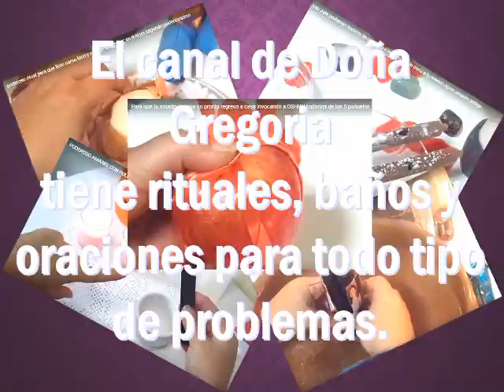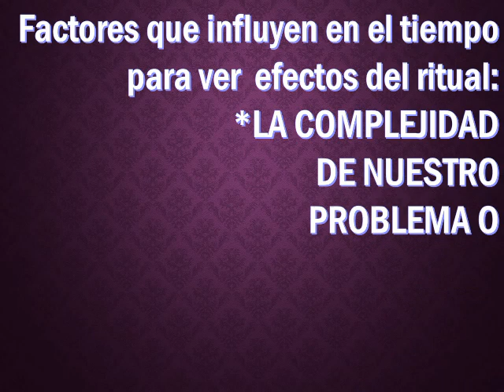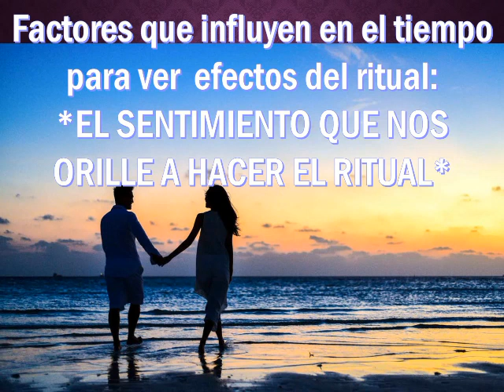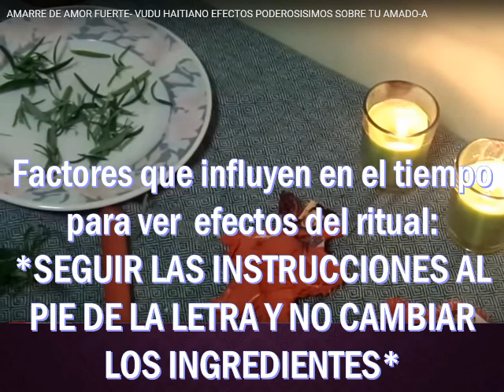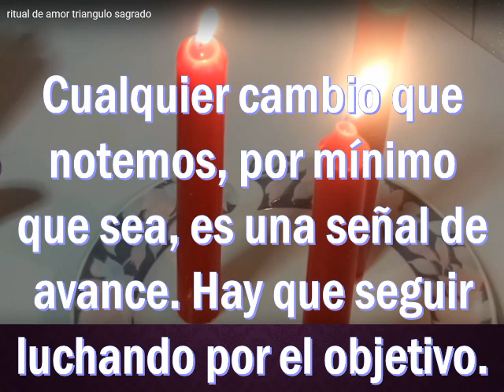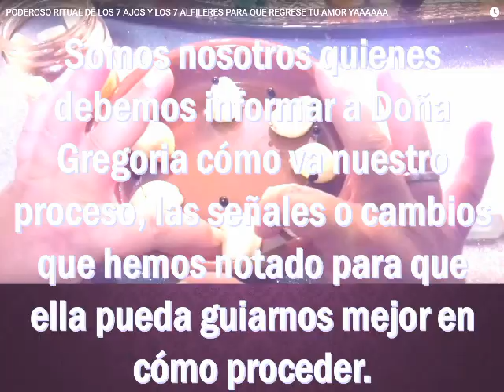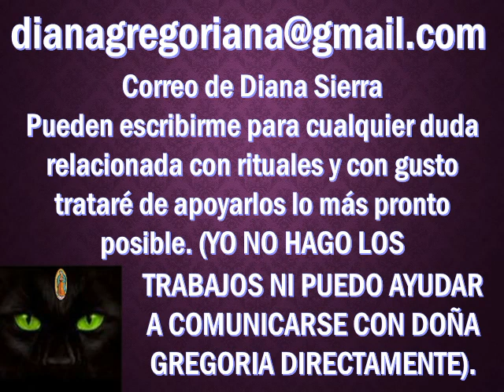Rituales y correo Diana Sierra